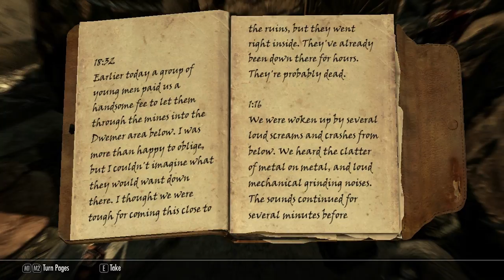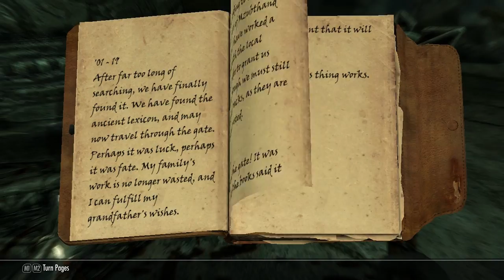Zebra Plays - Skyrim: Falskaar! - Episode 1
Falskaar is a land far off from Skyrim, which has been inhabited by Nords for the last 600 years. Not much is known about this mysterious land, what will we learn while adventuring throughout it? Watch and find out!

Liking, commenting, and favoriting the video goes a very long way and helps me a lot! All of your support is appreciated.

Falskaar is a mod for Skyrim, consisting of 27 quests, a huge land to adventure, and an estimated 25 - 30 hours of play time! The mod was developed by Alexander J. Velicky, and it contains new items, spells, it's own original soundtrack, and even a new shout!
If you're interested in the mod, check it out here!

Other mods used in this video:
W.A.T.E.R

Keep up to date with the channel by following me on Twitter!